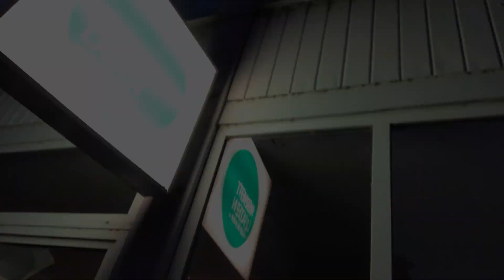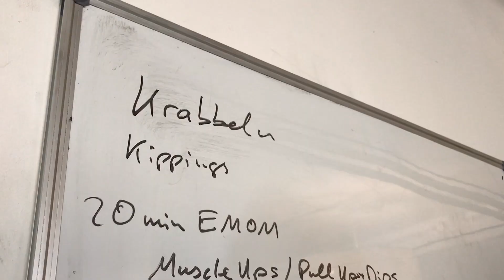Vlog Ep.1 :: Welcome to the Kraftladen :: german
Interesse an meinem Coaching?
Dann buch dir hier ein kostenfreies Erstgespräch:
und wir besprechen wie ich Dir helfen kann :)

Besten Gruß!
Olli